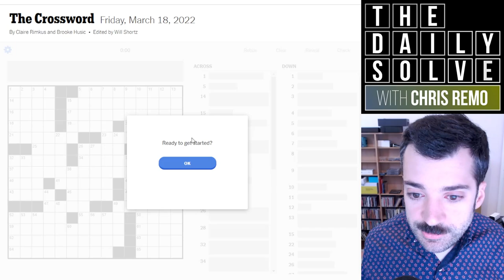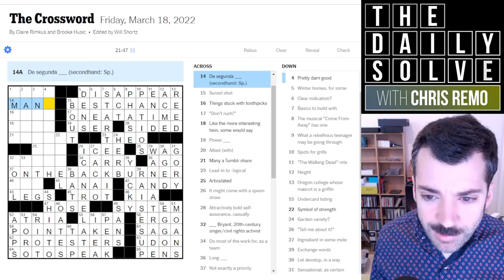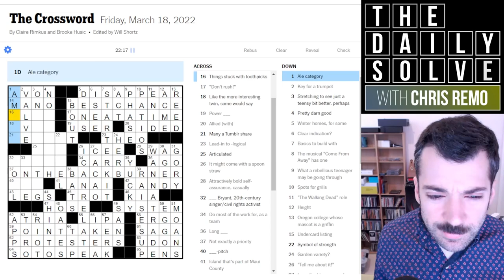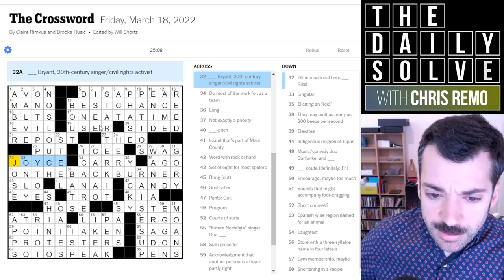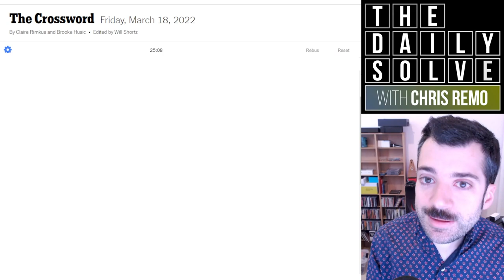When the Crossword Starts Out Hard - 18 March 2022 New York Times Crossword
I had a tough time breaking into today's Friday themeless—and a tough time closing it out! There was some nice smooth solving in the middle, though! Join me for the solve.

This is the New York Times crossword puzzle for Friday, 18 March 2022:

00:00 Introduction
01:36 Today's solve
27:10 Puzzle recap
30:20 Yesterday's clues